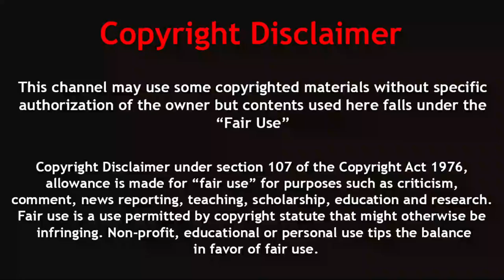পৃথিবীর সবচেয়ে বড় গুইসাপ "মেগালানিয়া" | Worlds Largest Lizard Megalania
The Biggest Lizard That Ever Lived